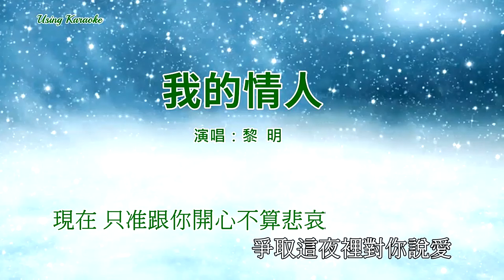我的情人-黎明 (主唱) KARAOKE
我的情人-黎明
作詞：向雪懷
作曲：小蟲
編曲：Gary Tong

含著眼淚 話有千句 倒向心中流
心想悲哭 為何沒有
期待最後 或有改變 我更加溫柔
真的不懂 如何承受以後
我怎捨得你走 你知道否
我的悲傷你那會再擔憂
我也許不應再講 我也許不應再想
別荒廢美麗時候
現在 共你多戀一天都也精彩
可知你是我永遠最愛
這不是癡便是愛
現在 只准跟你開心不算悲哀
爭取這夜裡對你說愛
再不用等待未來
別荒廢美麗時候
這不是癡便是愛
再不用等待未來
再不用等待未來
She's My Lover
She's My Lover